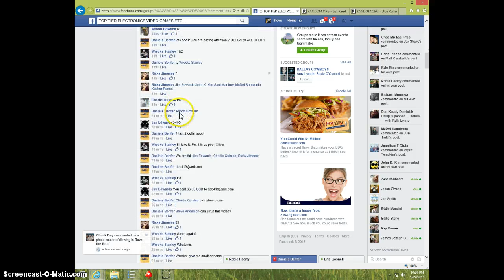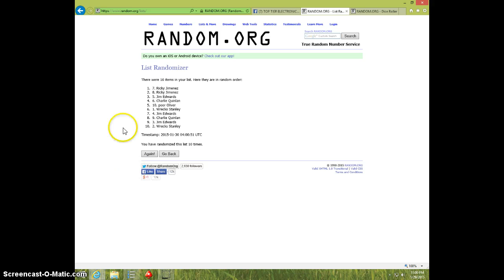1922-D PEACE DOLLAR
DANIELS BENFER